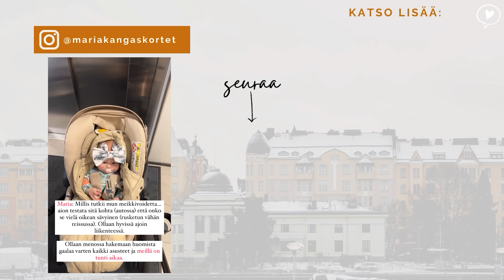MY DAY: JÄRVESSÄ VESIKÄÄRMEIDEN SEASSA | Reissuvlogi 4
Kreetan seikkailut jatkuu! Käytiin tutkimassa raunioita ja Kreetan ainoaa järveä. Kun palattiin hotelliin, vauva jäi jumiin lukkojen taakse. 😰

JOS TYKKÄSIT VIDEOSTA:
👍 Nosta peukku
Kiitos, reagoinnit merkkaa paljon 🙏

The Realm of Maria on kanava tavallisesta perhe-elämästä ja arjen onnesta. Julkaistaan uusi video noin kerran viikossa. 🥰